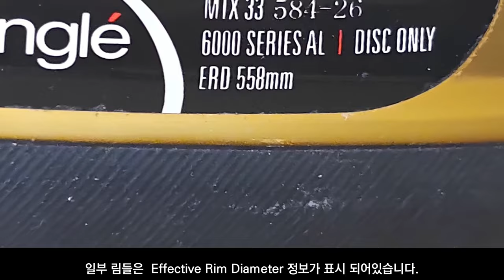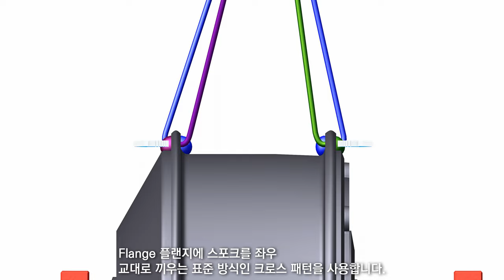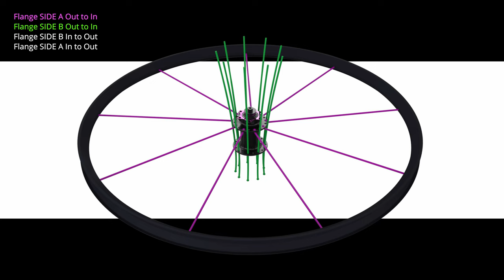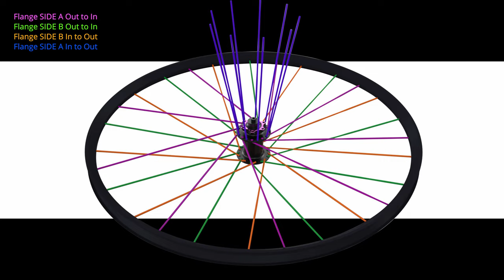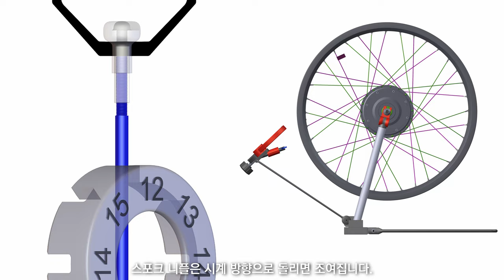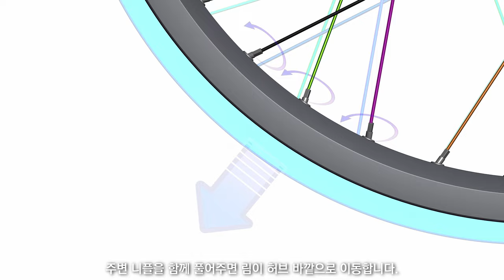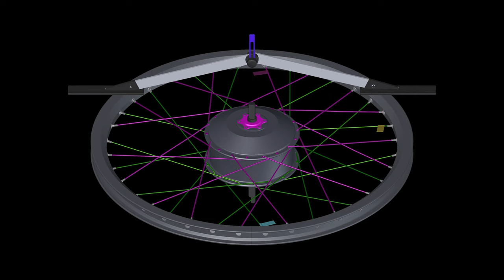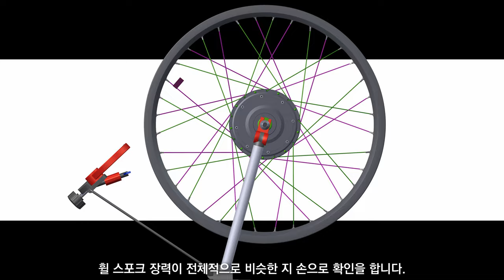중앙 구동 모터용 고강도 전기 자전거 휠 만드는 방법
영문판 아마존

0:00 스포크 길이 계산
2:04 림 유효 내경 측정
2:38 스포크 설치
7:46 스포크 크로스와 오버랩
09:30 휠 정렬
11:29 왼쪽 오른쪽 정렬
12:31  상하 정렬
16:14 휠 중앙검사

Dual disc brake lever caliper

dual disc brake hub 110mm 20mm

20mm to15mm conversion adapter

Some forks require spacers.